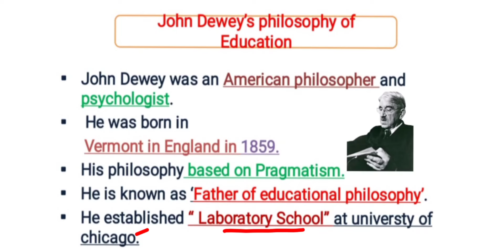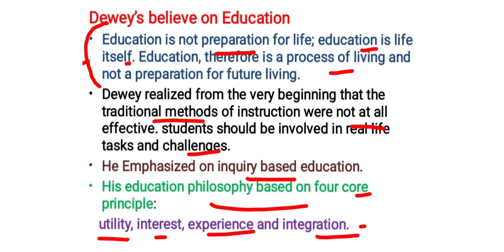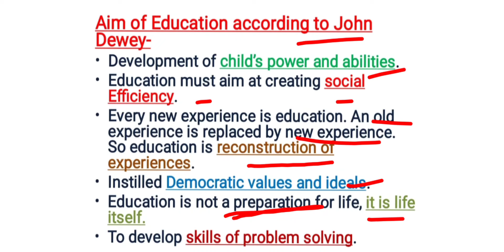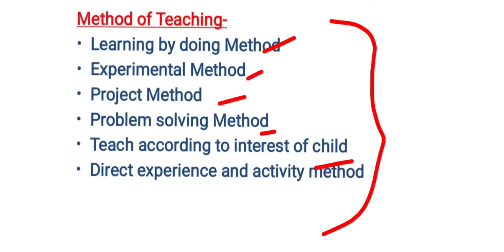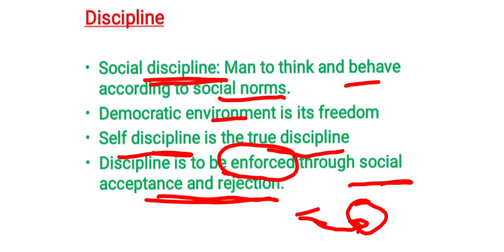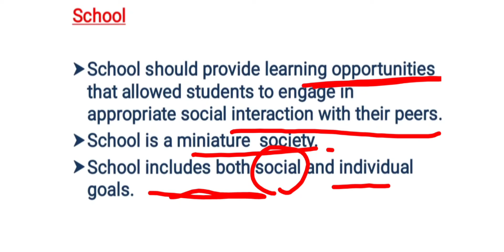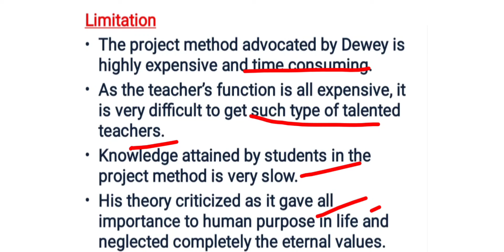John Dewey's philosophy of Education/ for all teaching exams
Educational philosophy by John Dewey

B.Ed.-2/ Knowledge & Curriculum

vlCa8nlNsPdxz6UZAIouEJArhwUz5F4W